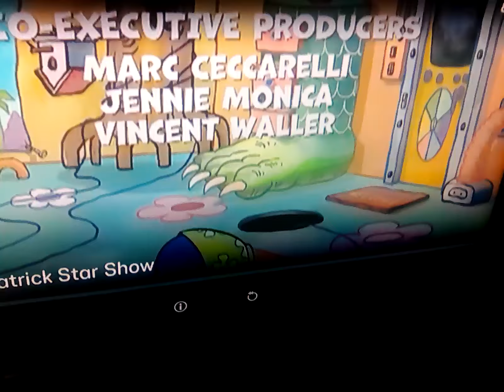1 July 2024